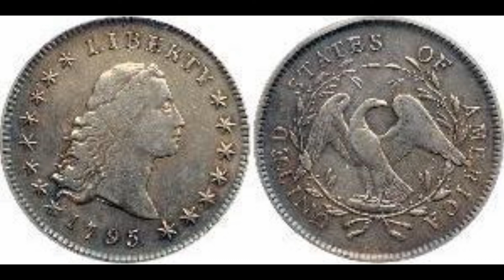**¡¡ALERTA!!** ((Nueva moneda Dollar falso 1795 ))😒😒😒 "Flowing Hair Dollar"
moneda_falsa_de_un_dollar_de_plata _"Flowing Hair Dollar"